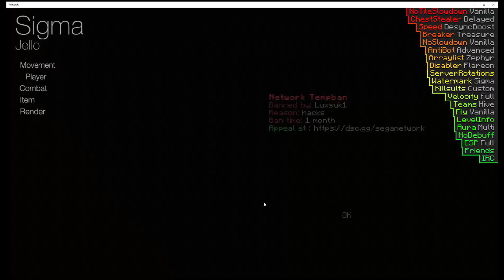Hacking Minecraft Bedrock Server's Montage (Hive)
Lol